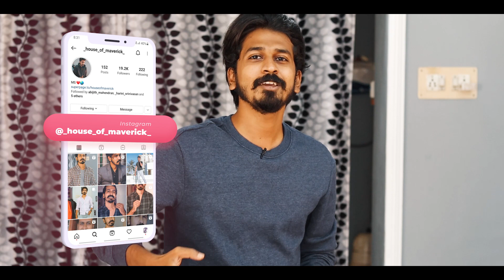Why I Started Self Development? | தமிழ் | House of Maverick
Be My Friend In Instagram❤